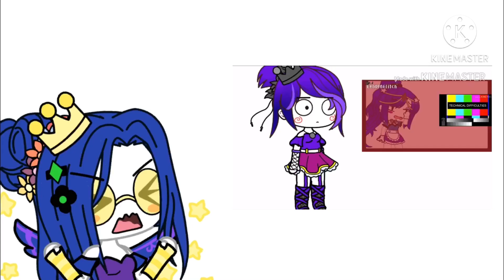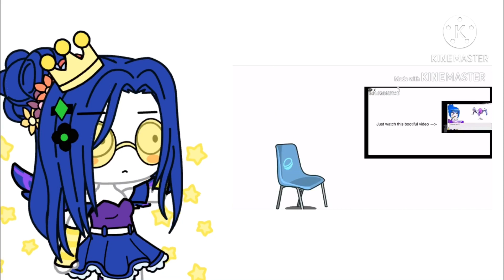Ballora Reacts To Ballora Reacting To Ballora Reacting to to Cursed Images of Ballora